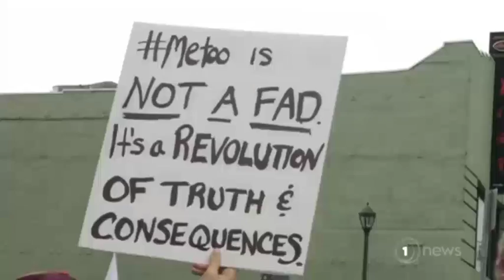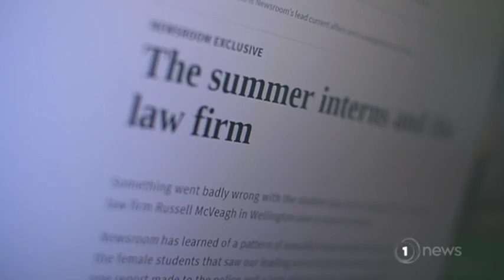Government's plan to tackle sexual harassment in the workplace revealed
It comes after employees at law firm Russell McVeagh were accused of inappropriate behaviour towards student interns.